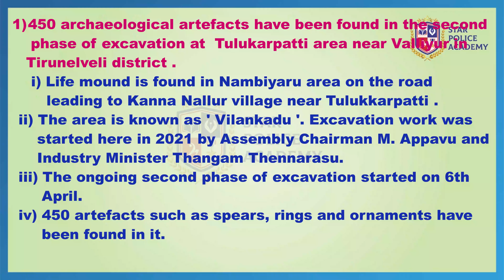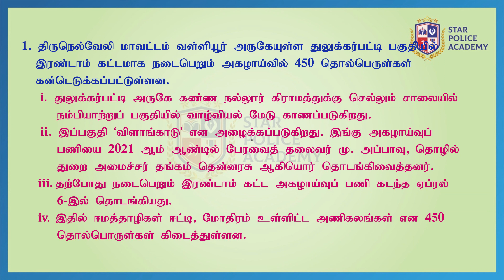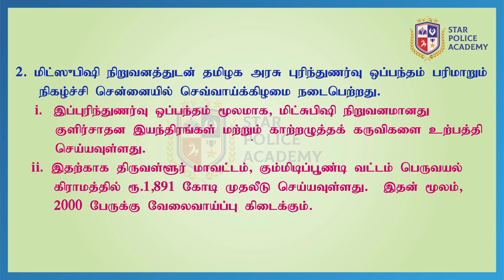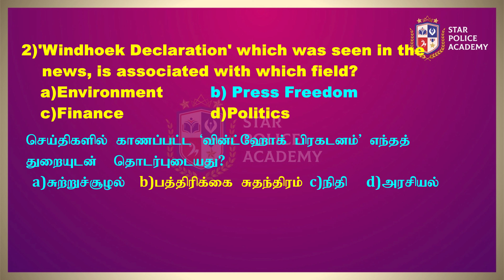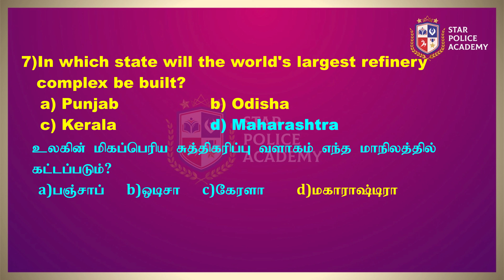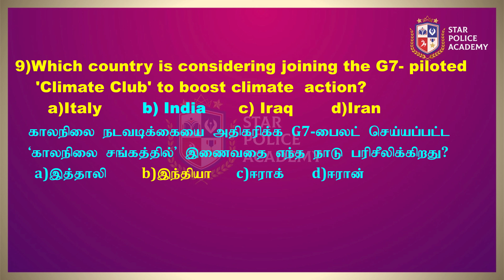10.05.2023 | Current affairs | இன்றைய நிகழ்வுகள் | TNUSRB | SI 2023 | Star Police Academy-Vellore